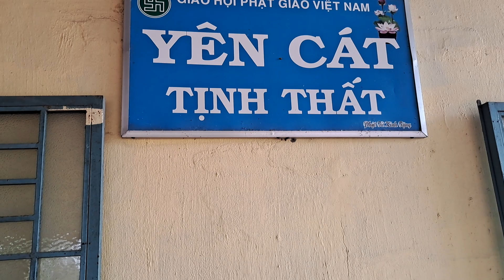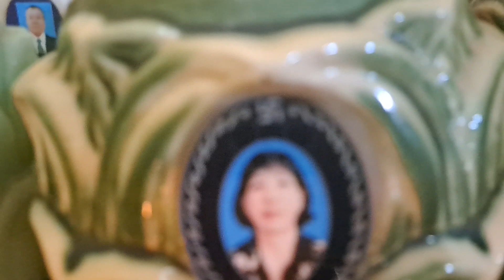tập (5)vào tịnh thất yên cát dự đám cúng cơm của dì phúc. đúng 1năm @ dũng vlog 6714#